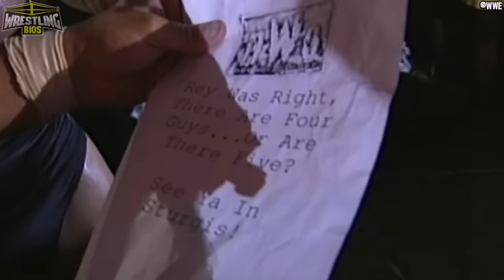Sting in 1996 : "Reliving The War" Collection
This is a compilation video looking at every match and promo featuing The Icon Sting in WCW during 1996. Clips are grabbed from the Reliving The War series.
Sting had a very important year in 1996 that completely changed his career. After the nWo debuted and after Sting's WCW team mates were tricked into thinking the Stinger had joined up with Hogan, Hall and Nash, he decided to disappear. When Sting returned, he came back with a brand new look very similar to "The Crow". Eventually, this darker version of Sting would become unofficially known to fans as "Crow Sting", and this version of the Stinger would begin a lengthy feud with the nWo that drew incredible ratings for World Championship Wrestling and their Monday Nitro television show.